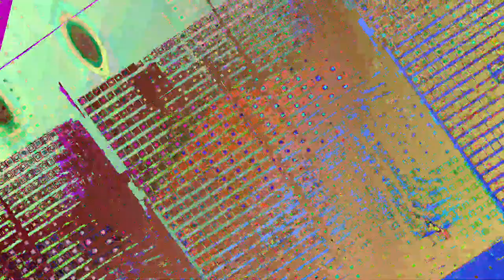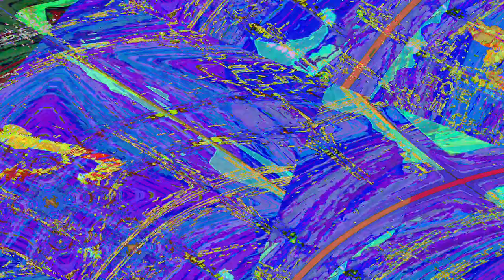[EPILEPSY WARNING] Movie 23 06 12 22h50m22s